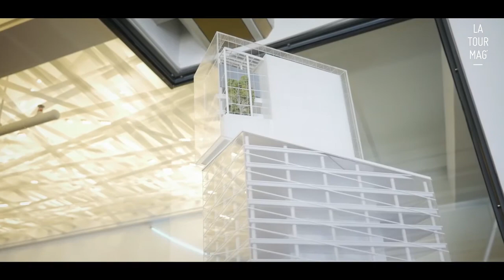Tour Saint-Gobain - Glass Pro live Innovation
Découvrez Glass Pro Live, l’outil d’aide à la décision développé par Saint-Gobain qui a permis de sélectionner les vitrages de la future Tour Saint-Gobain à La Défense.